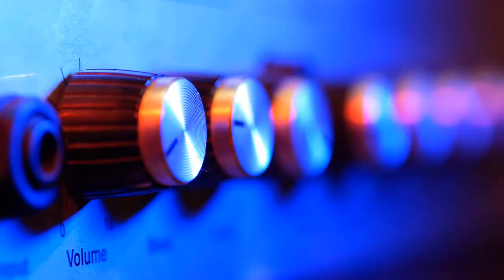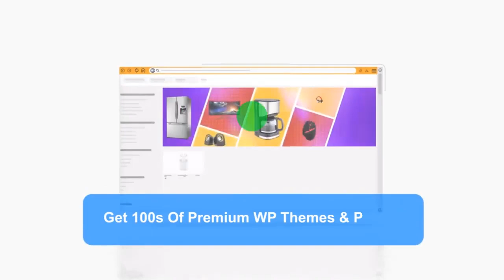WP Host Review | Host Unlimited WordPress Websites & Domains On Ultraport Servers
WP Host Review and Bonuses